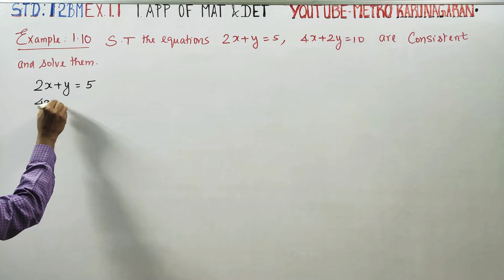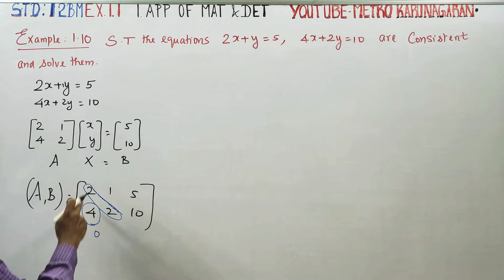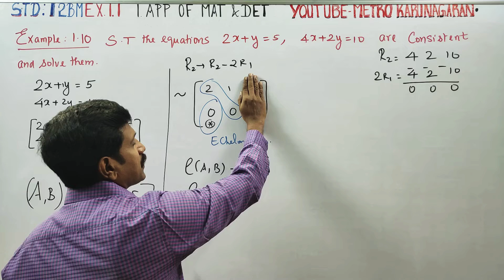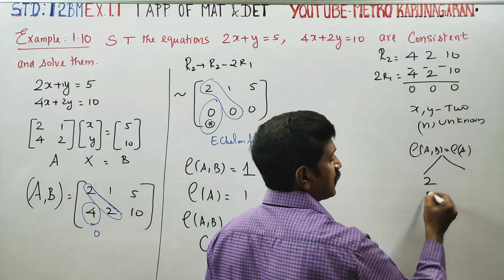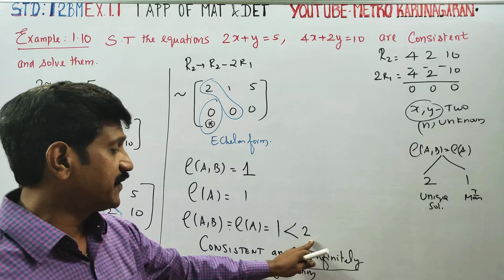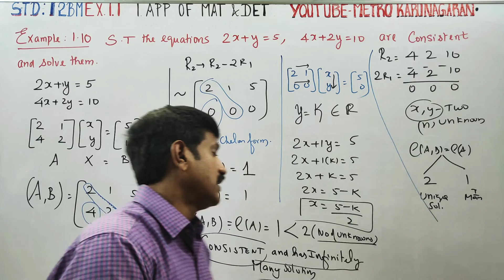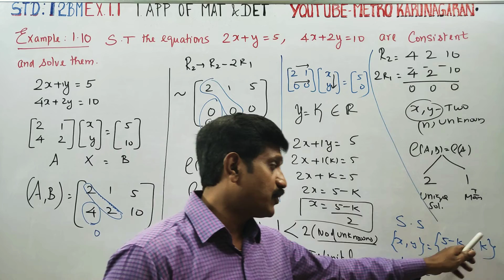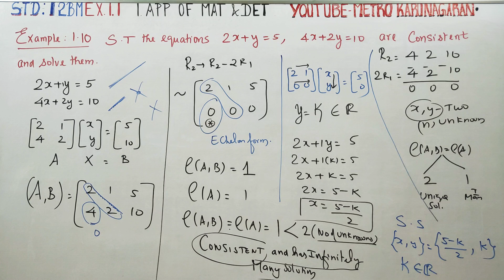12th Std BM Example 1.10 Show that the equations 2x+y=5, 4x+2y=10 are consistent and solve them